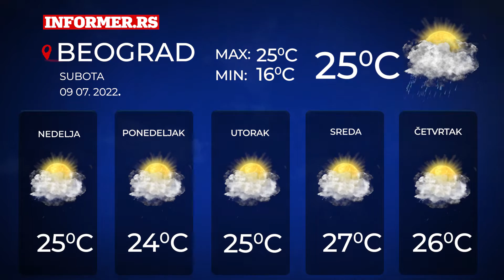Vremenska prognoza za Srbiju | 5 dana | Subota, 9. jul 2022